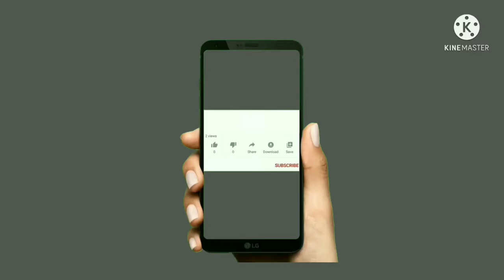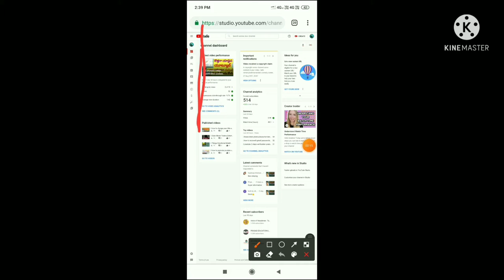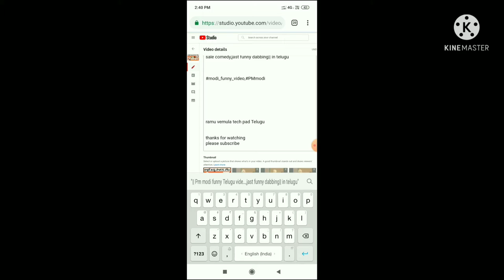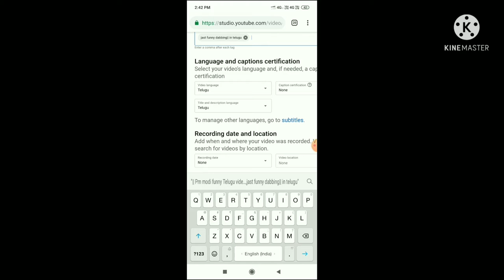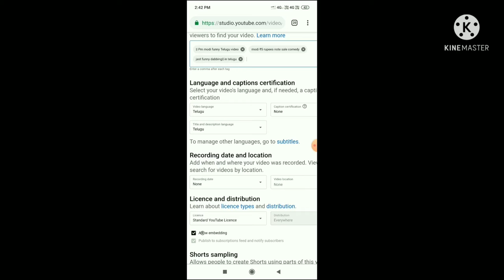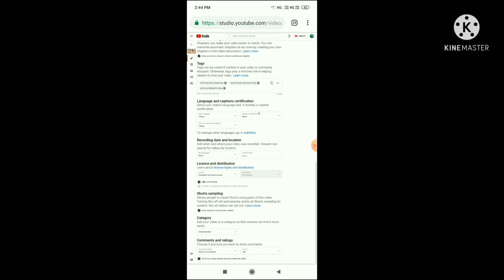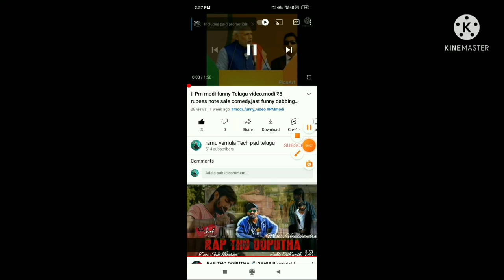how to promote youtube videos with google chrome telugu 2021,ramu vemula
how to promote youtube videos with google chrome 2021

ramu vemula tech pad Telugu